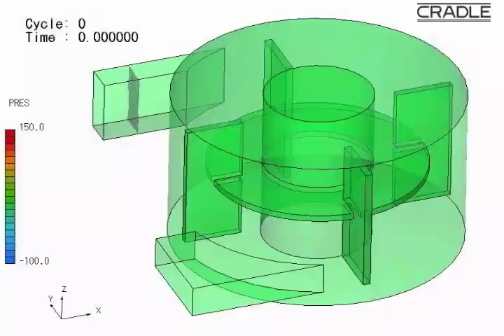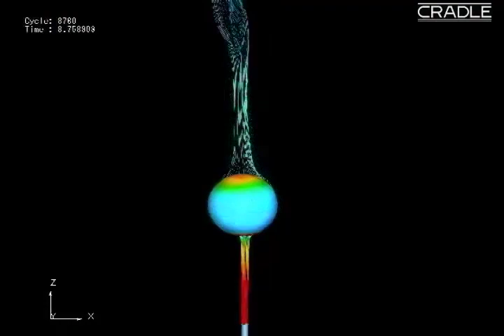CFDEngTV - SC/Tetra motion simulations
- Fluid Dynamics Simulation of Industrial Machinery and Production Processes. CFD Engineering UK

Motion simulation features in SC/Tetra